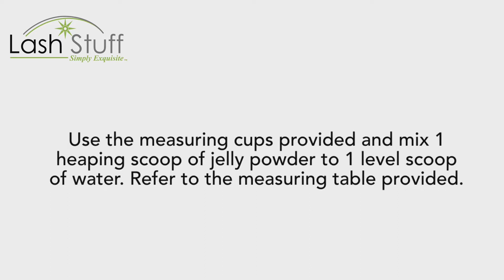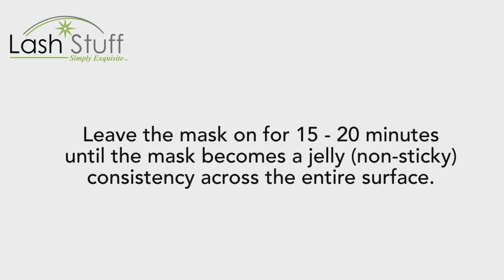How to Apply a Jelly Peel Off Facial Mask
Learn how to apply a Jelly Mask Peel Off Facial. Jelly Masks help clear the pores, help the skin appear smoother, and help skin appear more youthful. Lash Stuff offers four different types of Jelly Peel Off Masks.